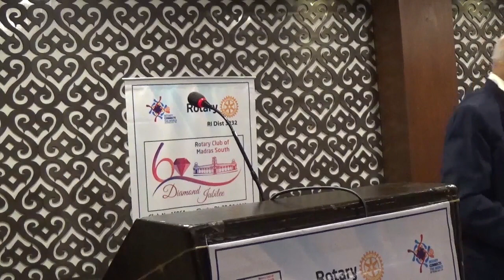RCMS - Weekly Meeting 1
Rotary Connects the World - Rtn. PDG. A Subramaniam (Subu)